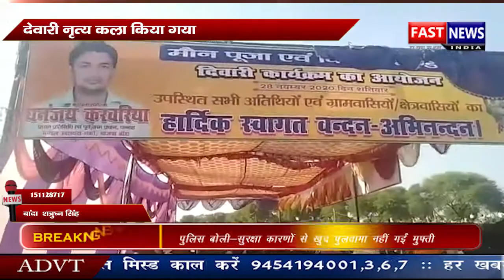देवारी नृत्य कला किया गया